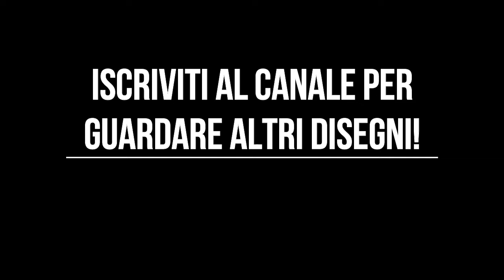✎|DRAWING "MARS ATTACKS"| ✎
Il mio disegno di "Mars Attacks", un film satirico del 1996 diretto da Tim Burton.
Buona visione!

Se il video ti è piaciuto:
◤Condividilo.